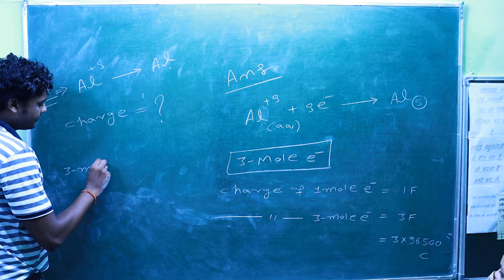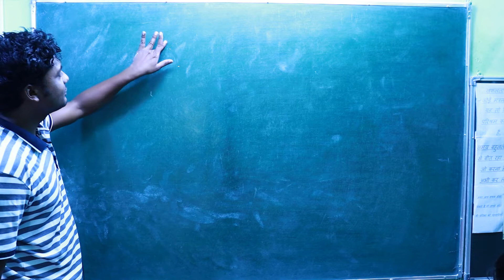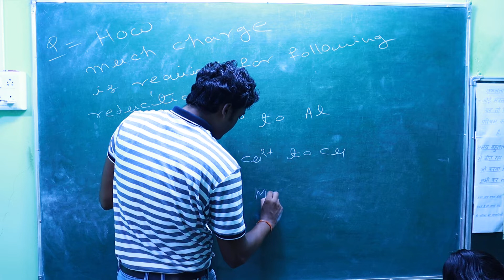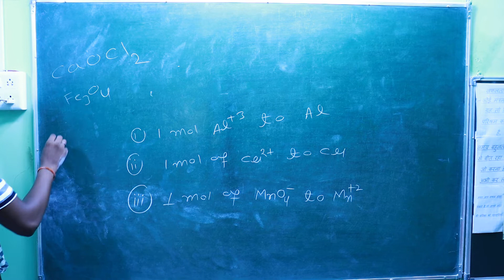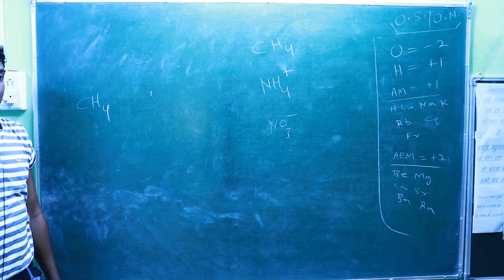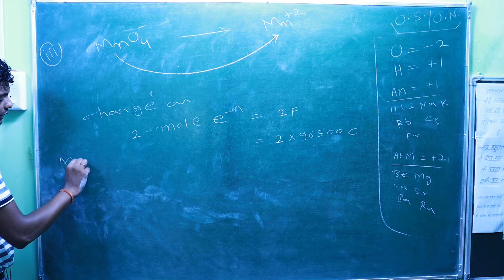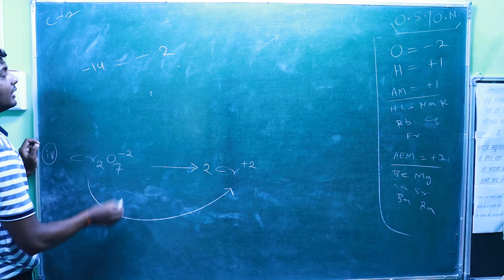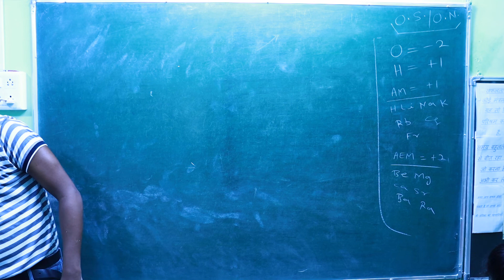ELECTROCHEMISTRY PART-60 FARADAY'S LAW ......NUMERICLES 12/CBSE/NCERT/NEET/IIT-JEE+OTH..